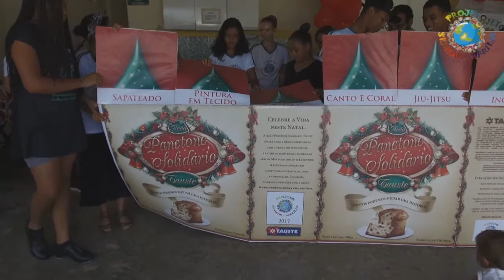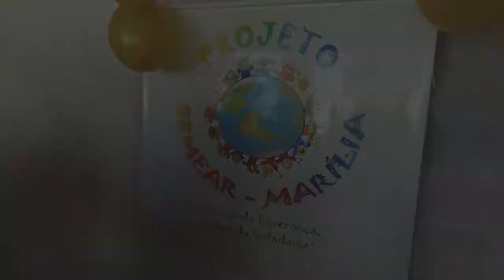ONG Semear Marília faz homenagem ao Tauste Supermercado pela Campanha “Panetone Solidário”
Tauste Ação Social consegue bater a meta na vendas dos panetones solidários e vai ajudar o Projeto Semear na construção da Nova Escola para as Crianças carentes de Marília em 2018! Ajude você também, acesse